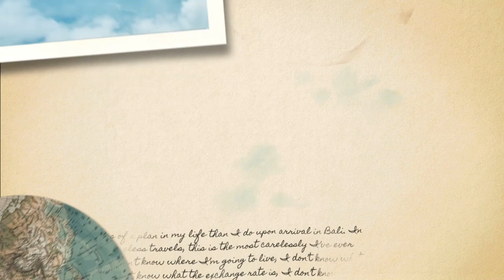WHOLESALE Market of Silver Jewellery | EP 08 | Jaisalmer Trip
We have visited Alibaba house in jaisalmer.

Seller:

Owner Name: Ashok
Shop Name: Shanti Jewellers Jaisalmer